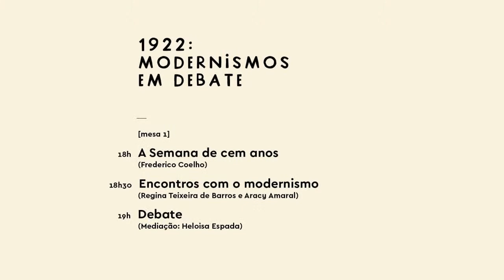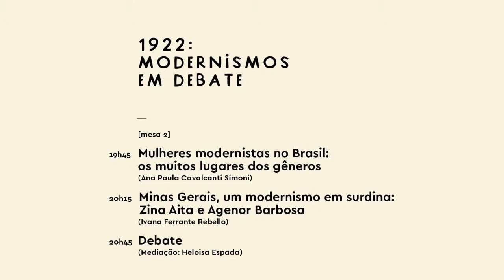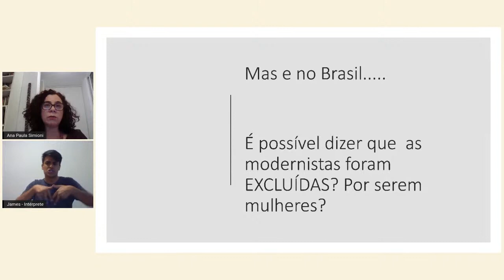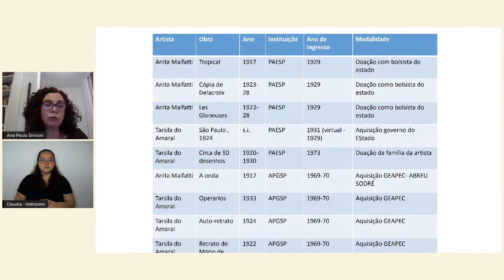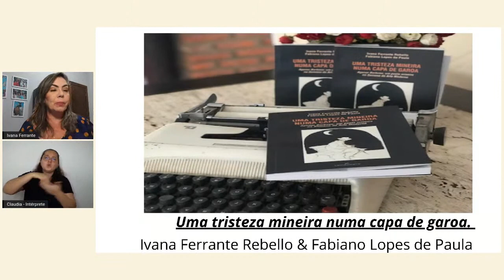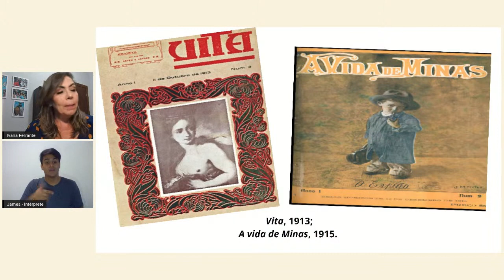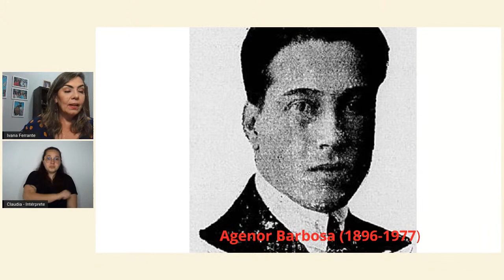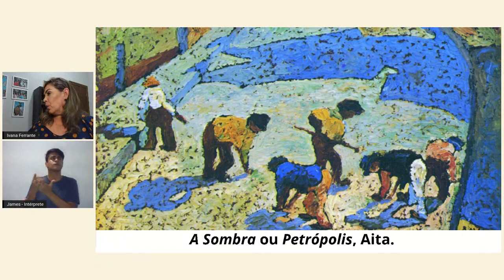🔴 1922: modernismos em debate | Histórias da semana: O que é preciso rever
Encontro 1 | HISTÓRIAS DA SEMANA: O QUE É PRECISO REVER
No primeiro encontro do ciclo 1922: modernismos em debate, o evento é revisto à luz das transformações teóricas e estéticas operadas em um século no país. Também se desloca de São Paulo, palco da Semana de Arte Moderna, para Minas Gerais, onde manifestações modernistas aconteciam em Belo Horizonte. E discute-se, ainda, modernismo e gênero no Brasil.
00:00 _Abertura
07:46 _Mesa 1 - Apresentação Heloisa Espada (IMS)
11:08 _A Semana de cem anos - Frederico Coelho (PUC RJ) 44:20 _Encontros com o modernismo - Aracy Amaral (USP) e Regina Teixeira de Barros (curadora independente)
1:12:00 _Debate - Mediação: Heloisa Espada (IMS)
1:34:45 _Mesa 2 - Apresentação Helouise Costa (MAC USP)
1:37:35 _Mulheres modernistas no Brasil: os muitos lugares dos gêneros - Ana Paula Cavalcanti Simioni (USP)
2:06:40 _Minas Gerais, um modernismo em surdina: Zina Aita e Agenor Barbosa - Ivana Ferrante Rebello (Unimontes/MG)
2:43:00 _Debate - Mediação: Helouise Costa (MAC USP)